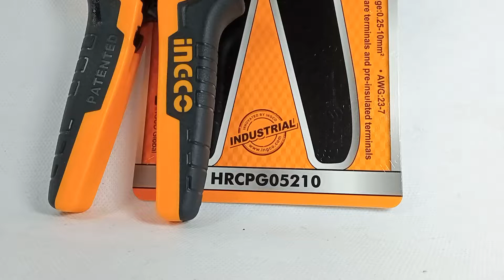Ingco Ratchet Crimping Plier HRCPG05210: The Crimping Tool in Pakistan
Ingco Ratchet Crimping Plier HRCPG05210: The Crimping Tool  BR8925-D3
The ratchet crimp tool is a will crimp insulated and non-insulated terminals and butt splices. The crimper offers a ratcheting mechanism that provides a consistent and complete crimp cycle each time. Heavy duty design will stand up to years of use.
Specification:
INGCO Ratchet Crimping Plier Tool
Model no: HRCPG05210
Crimping range：0.25-10mm²
For tubular bare terminals and pre-insulated terminals
AWG: 23-7
Length：6inch
Unique Design handle
No Terminal Included

Industryparts.pk is the Best Online Shopping website for Ingco Ratchet Crimping Plier HRCPG05210. Here you get Ingco Ratchet Crimping Plier HRCPG05210 at a reasonable price in Karachi, Lahore, Islamabad, Rawalpindi, Peshawar, Quetta, Multan, and all over Pakistan.

Ingco
Ratchet Crimping Plier
HRCPG05210
Crimping Tool
Electrical Tools
Pakistan Availability